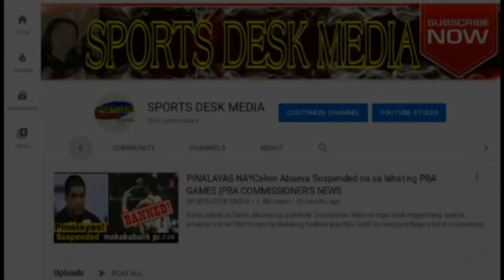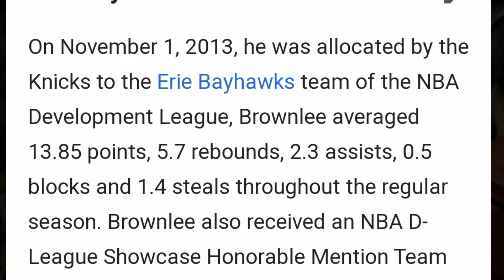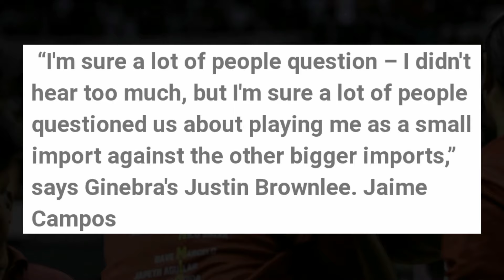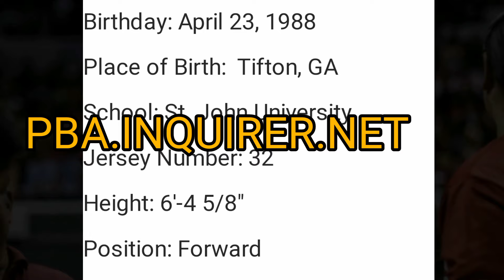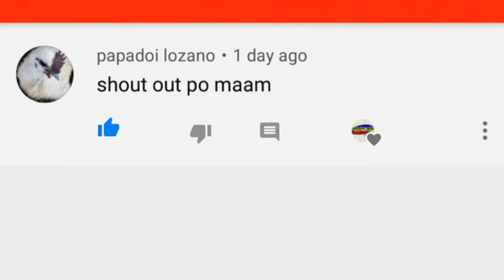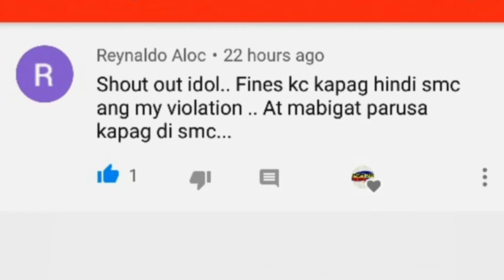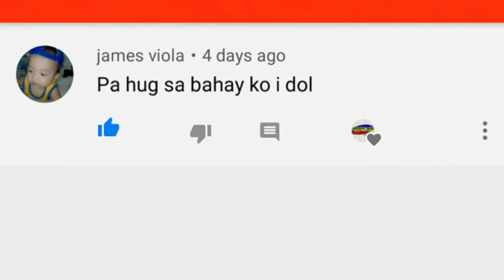ANG PBA IMPORT NA MINALIIT NG PBA FANS TINAKWIL SA SUMMER LEAGUE| JUSTIN BROWNLEE STORY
SINO ANG HULA MO?
ISANG PBA IMPORT na Noon ay Minaliit at Tinakwil pa ng ilang Beses sa NBA SUMMER LEAGUE at dahil dito Nagpa Galagala lang ang IMPORT na ito sa Las Vegas dahil walang Team na Mapasukan hanggang sa Naging REPLACEMENT IMPORT ito ng isang Sikat na TEAM sa PBA!at Doon niya Pinakita na deserve niyang magkaroon ng magandang Career!..